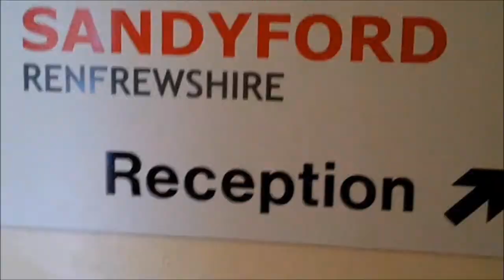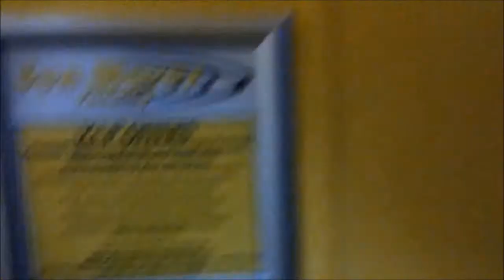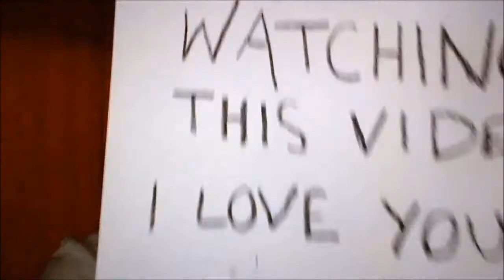The Boring Life Of Scott McGoldrick!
I threw together a few videos, that I had randomly taken over the week or so.
- My life is just too boring.